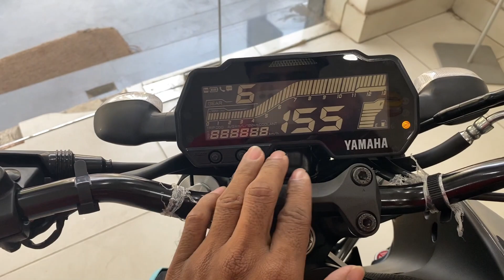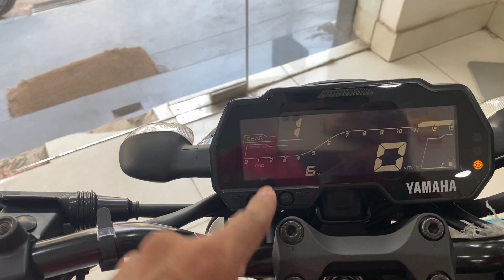Finally Ye Dekho All New 2022 Ki Yamaha MT-15 Black V2.0 Review🎉On Road Price & Mileage New Features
Dosto iss video me maine aap logo ko New Yamaha MT-15 2.0 Best BS6 Ka complete specification and ride review kiye hain.

complete review of New Yamaha MT-15 2.0 Best BS6

Keep Watching
Keep Viewing
Keep Supporting

Chin mount
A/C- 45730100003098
IFSC- BARB0MOWAXX

new yamaha mt-15 2021 blue grey,new yamaha mt 15 2022,new yamaha mt 15,2022 mt 15 review,mt 15 new model 2022 tamil review,mt 15 2022 malayalam review,yamaha mt-15 2.0 launch date in india,yamaha mt 15 vs hornet 2.0,yamaha mt 15 vs hornet 2.0 drag race,new mt 15 review,mt 15 new model 2022 malayalam review,Finally 2022 Yamaha MT-15 2.0 New Model Detailed Review😍,New Change💪USD Suspension😱Exhaust😍MT-15 2.0